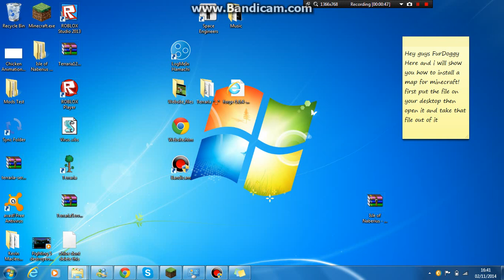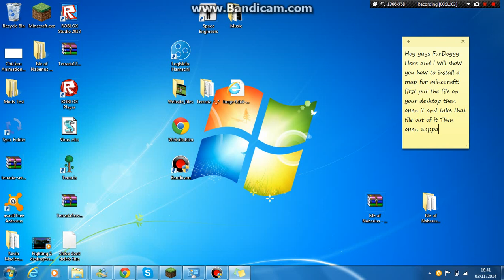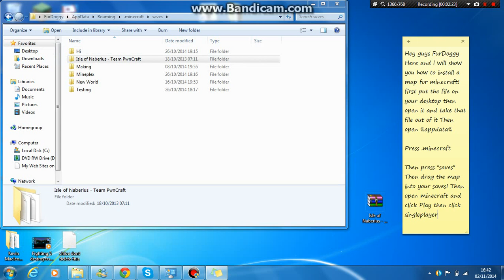How to install maps for Minecraft!